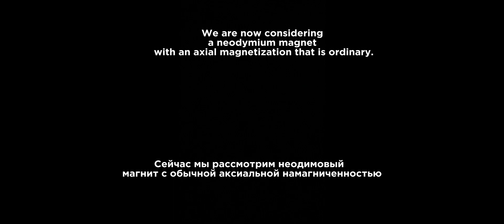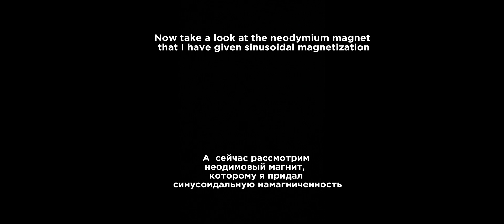John Searle/Magnetic Wave/Magnetic Energy/Neodimium/SEG/FREE ENERGY/БТГ/СВОБОДНАЯ/ЭНЕРГИЯ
Dedicated to John Searle the man whose name is SEARLE EFFECT GENERATOR ( SEG ). In this video I will confirm what he said about the orientation of domains in magnetic materials into a sine wave.DARK MATTER/FLYING SAUCER/SEG/FREE ENERGY.
NEVER GIVE UP - BELIEVE IN YOUR DREAM.